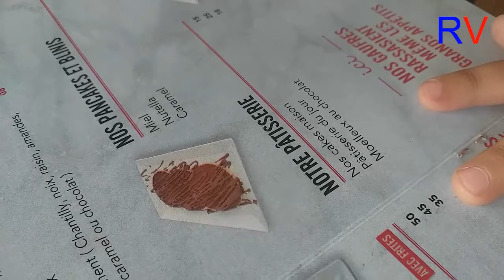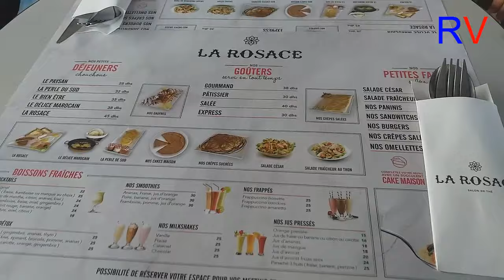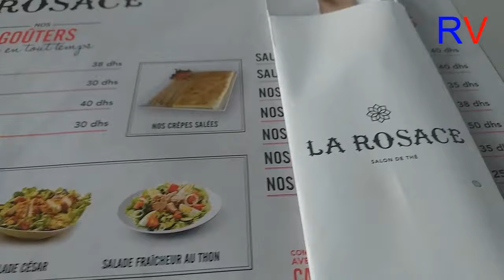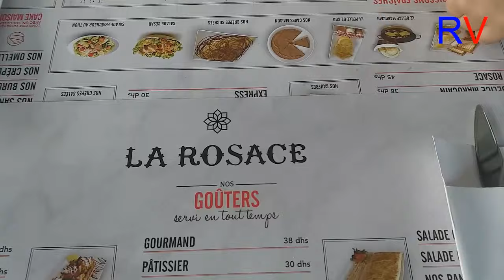Vlog N°41 ( فطور مغربي مع ماما)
📍Adresse : Résidence Alma,
Quartier El Houda, Agadir.